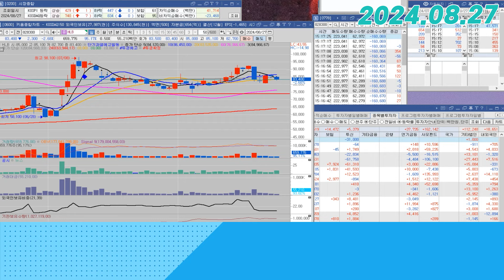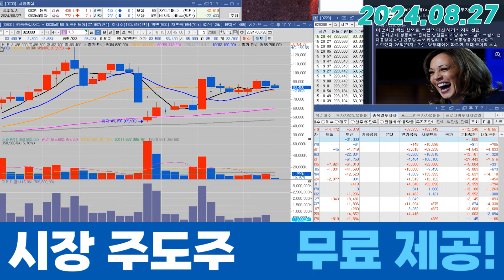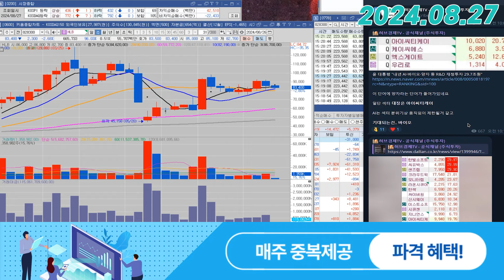HLB(028300) - 이번주 마감이 중요합니다.